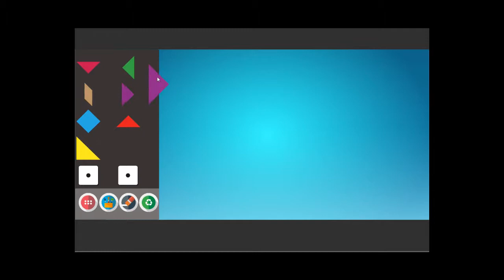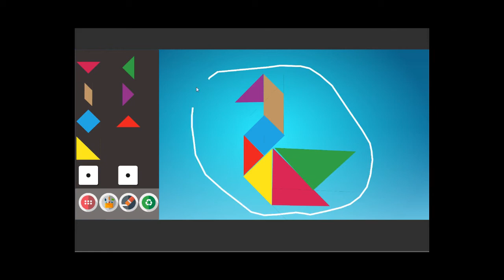Math Hands-on : Tangram